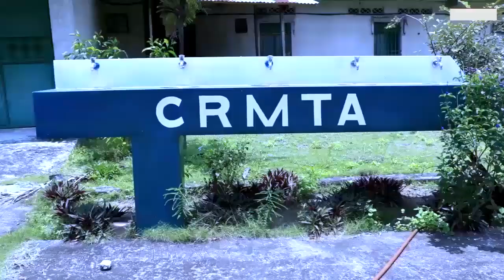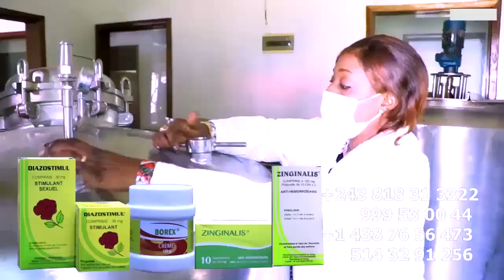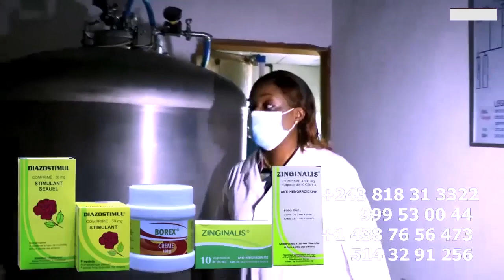FERRE GOLA Abelaka Liboma Avant Album Réplique Contre FALLY IPUPA Il Faut Ba Samba Na Tribunal